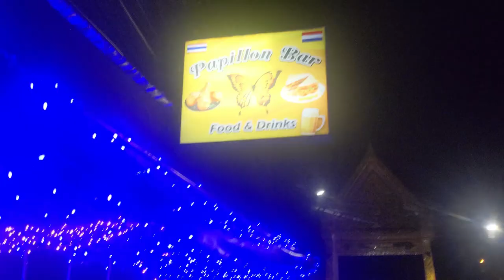Papillon Bar On Soi Khao East Pattaya AKA The Darkside Of Pattaya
The Papillon Bar opened June  1st and has a couple of nice ladies, but sadly they were not there when I filmed the bar as it was late.
Nice little bar so if you are passing pop in for a cold one.

Map Location The bar is next to this location.